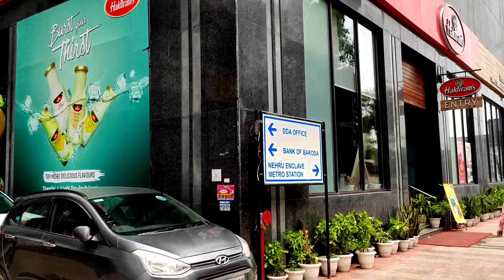sab barsaat me masti karte rahe || सारा केक खतम कर दिया🤩🎂aajkiapnilife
Hello everyone,
I have created this channel to provide daily activities around us through my daily vlog.
Good bless u all.